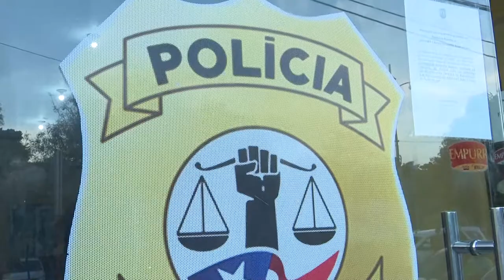Apreensão de motocicletas são feitas pela Polícia Militar